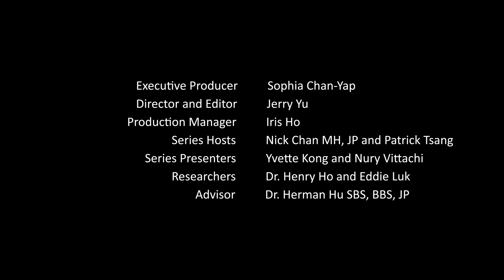Friday Beyond Spotlights S1E5 | Tony Mok (Part 2 of 2)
The fifth episode of ‘Friday Beyond Spotlights’ is hosted by Patrick Tsang On-yip  and features Professor Tony Mok Shu- kam, Chairman of Department of Clinical Oncology and Li Shu Fan Medical Foundation Professor of Clinical Oncology at the Chinese University of Hong Kong. He elucidates the competitive advantages of Hong Kong in life science and medical research, as well as the opportunities for innovation and technology development in the Greater Bay Area. He also shares his trailblazing journey in advancing the previously overlooked field of lung cancer research, the secrets to his success, and the friendships he developed along the way.

What brought Mok back to Hong Kong in 1996 amid the wave of emigration from the city? How has Hong Kong served as a ‘goldmine’ for Mok’s medical research and lung cancer breakthroughs? What is the significance of the 75 year old typewriter which he brought onto the show? Why are emotions an important memory for Mok?